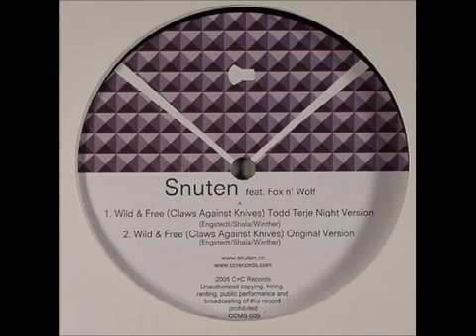Snuten Feat Fox N Wolf Wild & Free